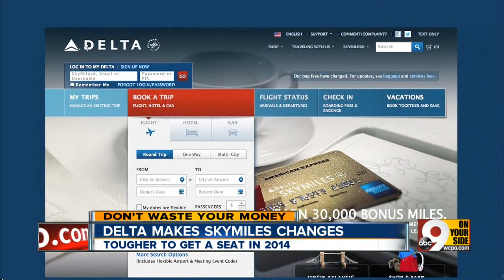Delta makes skymiles change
It could be more difficult to get a seat in 2014.